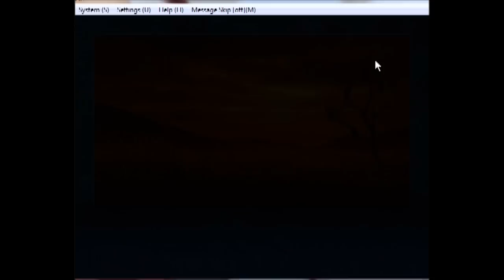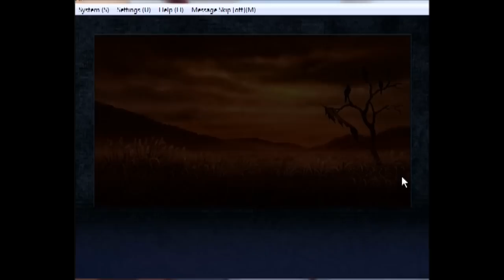Let's Play Daibanchou - National Chapter Part 37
It was only a few months in the making right? Ehhhhh.

Fuck Shion, kill some bad guys, start recruiting Shizuri.